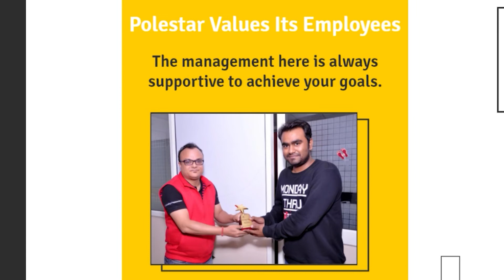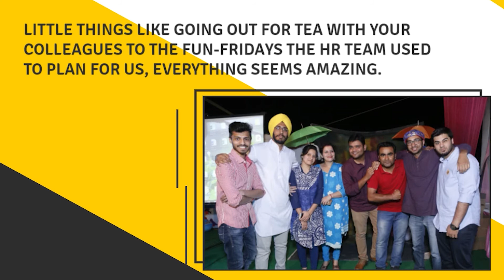Polestar Solutions Employee Speaks | Jeevan Prakash Shahi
Jeevan shares what his experience has been like working with us